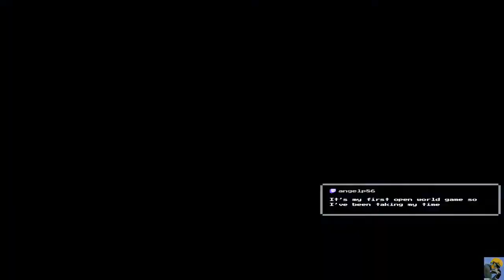IMMORTALS FENYX RISING Let's Play For the First Time in 2021 on PS5 [Episode 2]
This series features my first time ever booting up Immortals Fenyx Rising on the PS5 here in 2021. I love Greek Mythology, Open-World ARPGs, Zelda Breath of the Wild, Genshin Impact, and Ubisoft games like Assassins' Creed--so let's see if this game delivers on the hype of blending those types of games together!

Come see me get godly powers and explore this beautiful game!

CREDITS:

Wallpaper from: u/TheKlinck on reddit!

Intro: Morning Stroll - Mark Sims